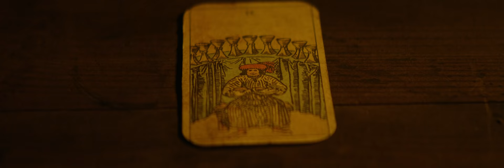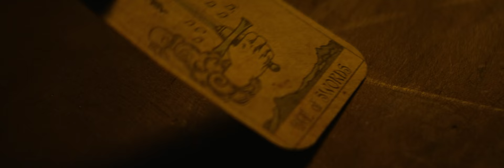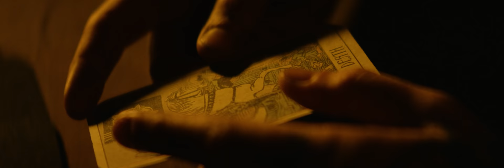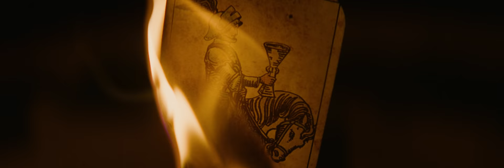BLEED FROM WITHIN - I Am Damnation (OFFICIAL MUSIC VIDEO)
BLEED FROM WITHIN new single "I Am Damnation" is out now via Nuclear Blast Records!

Produced by Bleed From Within
Mixed by Adam 'Nolly' Getgood
Additional Production by Jamie Finch
Directed by Pavel Trebukhin

LYRICS:
They can’t keep dragging us down
We fought tooth and nail to get here
No, they can’t keep dragging us down
We are the ones they fear
Fight it

Back again, once more round the sun still breathing
You know you’ll never see the end of this
There’s a grave with your name I’m still digging
I’ve seen the sins, you made the list
So be careful what you say to me
Because I’ve got no limits
Just an axe to grind
True spirit like this is hard to find

We were taught to believe
They put a price on our dreams
I’m sick of it all
In front of us
A statue of trust
Yet still I fear the worst
For I am damnation

Incompetent, the way I used to view myself
But now I see the world for the way it is
So here I stand before you all
With a point to prove
And nothing to lose
I found solace in the struggle, a reason to live
Now this is all that’s left of me

It feels like I’m marching to the edge of the earth
Transcending illusions that have held me for years
Acceptance of the life I’ve led
Breaking out of my head
This is my world
The kingdom of death